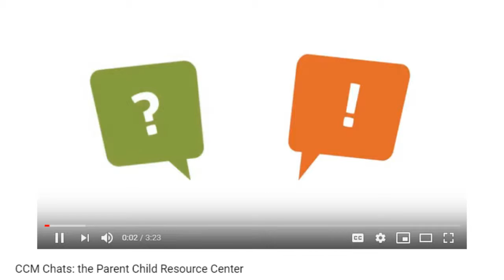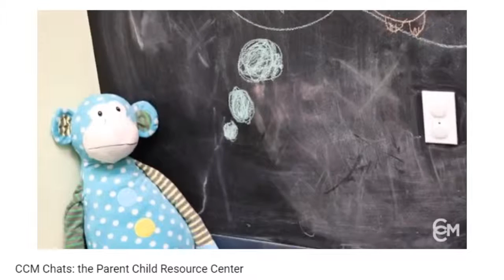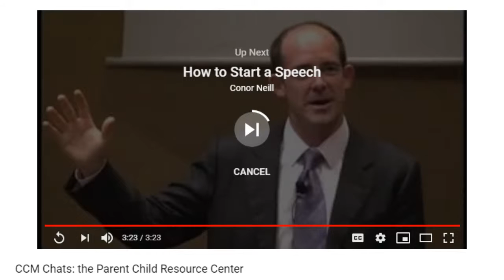The Municipal Voice: Carl Amento, Executive Director of SCRCOG